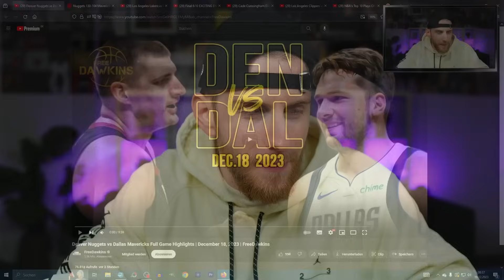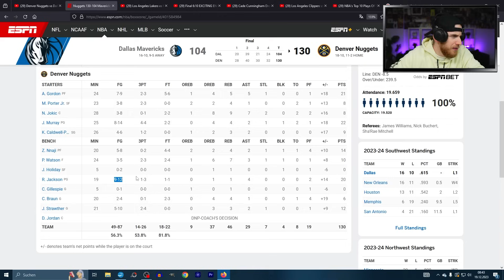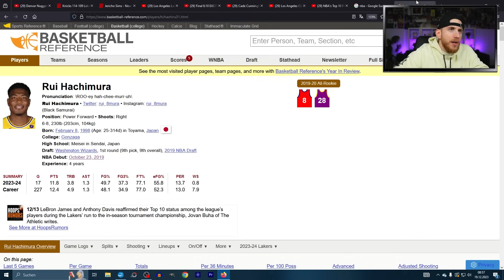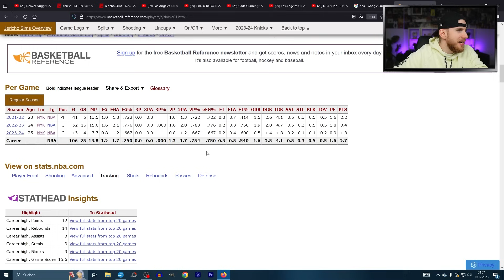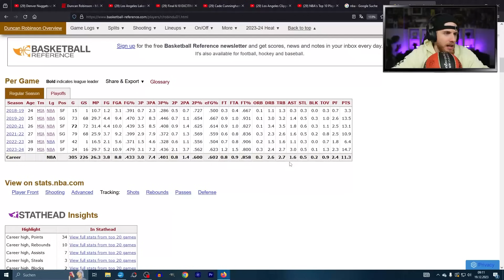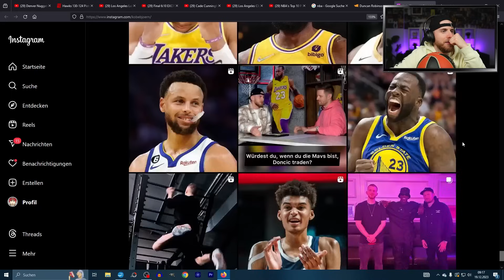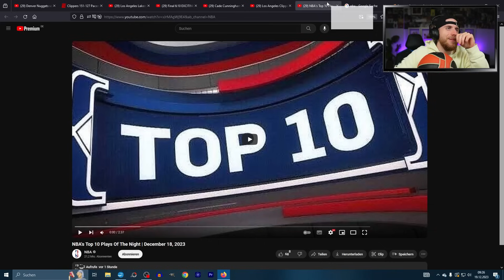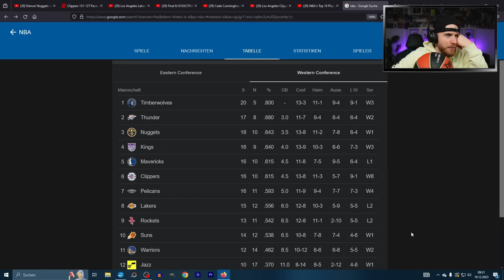Harden ZERSTÖRT Alles | Lakers vs NYC | Doncic vs Jokic | Ant Clutch | KBJ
Mein Jahresplaner 2024 (Werbung)

KBJ Show!! Yessir, zur Saison 2023/2024 bringen wir die KBJ Show zurück auf eure Bildschirme. Das heißt die wichtigsten, besten, nicesten NBA Highlights der letzten Tage alles in einem Video. Diesmal mit James Harden der wieder spielt wie 2018 bei den Rockets. Krasse Performance von Harden im 4. Viertel. Außerdem Lakers vs KNicks, Miami heat vs Timberwolves mit einem Clutch Anthony Edwards und Jokic vs Doncic.